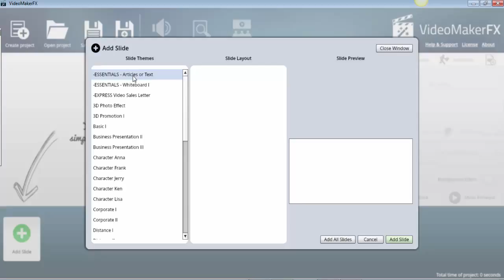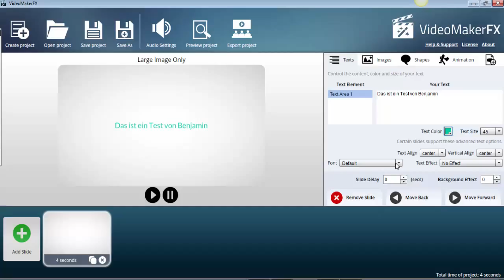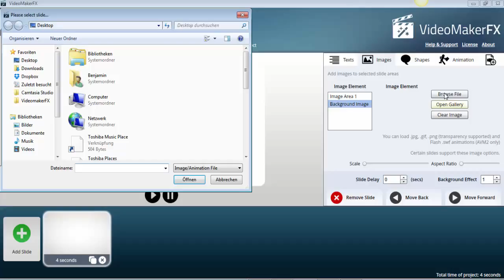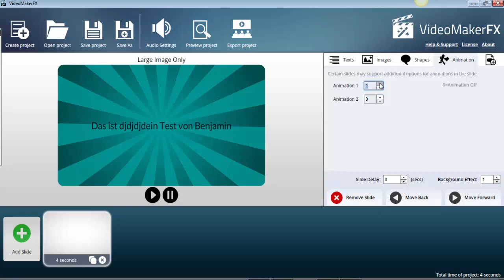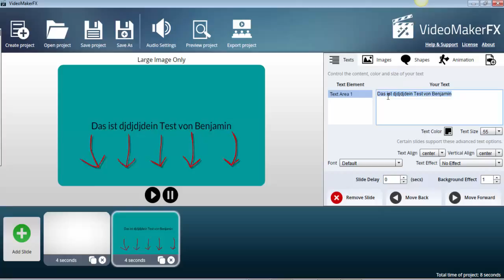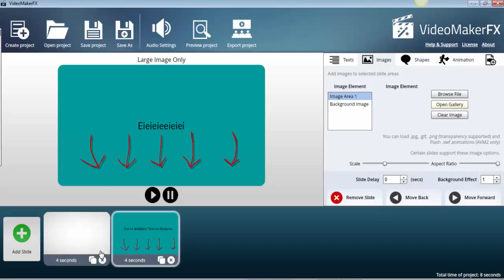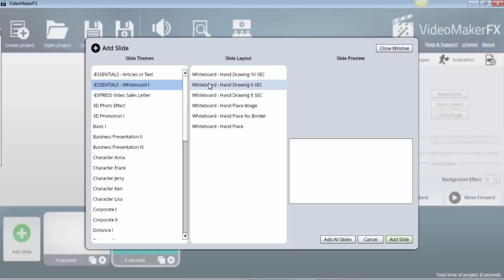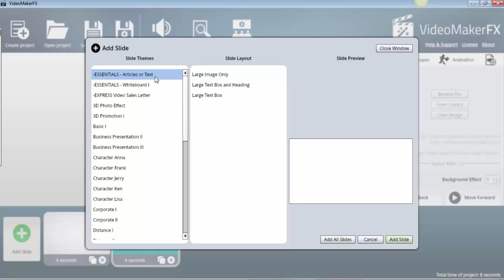VideoMakerFX Deutsch Slide Bearbeitung im Detail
VideoMakerFX Deutsch Slide Bearbeitung im Detail. Bevor ich hier tatsächlich alle Slides welche verfügbar sind zeige, möchte ich Ihnen nochmal einen etwas genaueren Überblick über die Bearbeitung der jeweiligen Slides geben.

Viel Spaß mit dem VideoMakerFX!